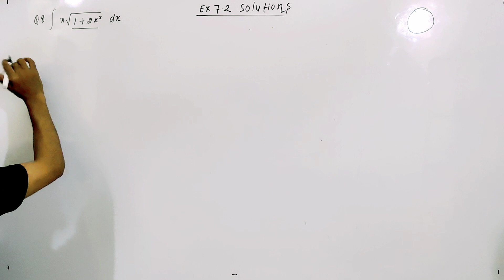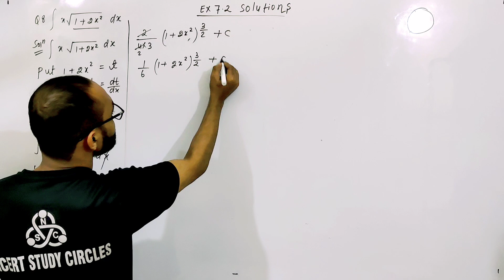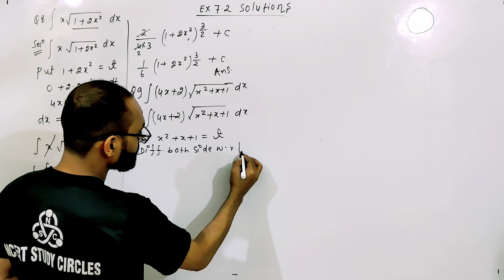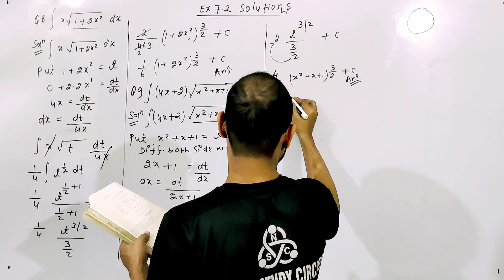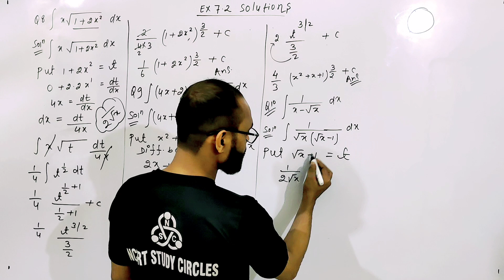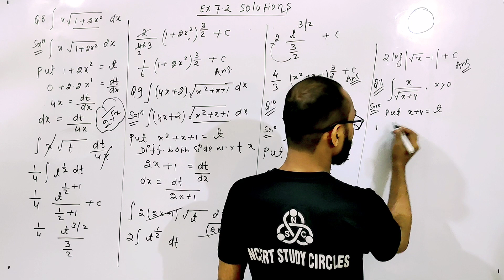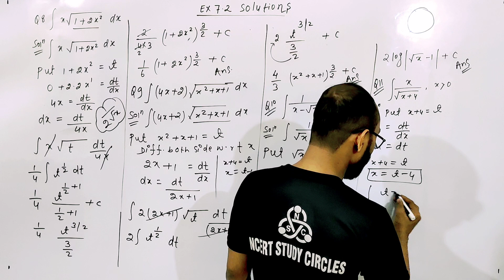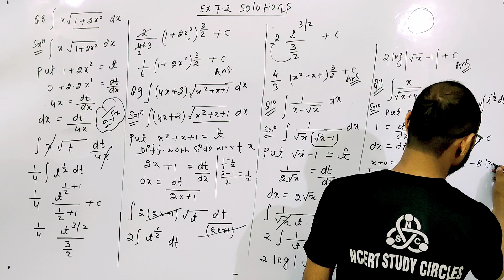class 12 maths chapter 7 integration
calculus
jee 2024
indefinite integration
 indefinite integration one shots
jee advanced

mathematics
implicit differentiation

jee 2024
indefinite integration
jee advanced
iit jee
exercise 7.2 solutions
iit 2024
iit jee 2024
indefinite integration iit jee
integration by substution
linear algebra Matrix
substitution method
jeemains 2024
Integration class 12
antiderivatives
basic integration rules
calculus 1
calculus 2
class 12 math ex 7.2 one shot
definite integral
functions
indefinite integral
integral calculus
integrals
integrals class 12
nexa classes
amu
class 10
vedantu jee
ncert wallah
Integration of some particular functions
cbseclass videos